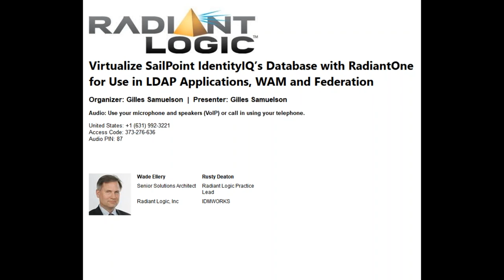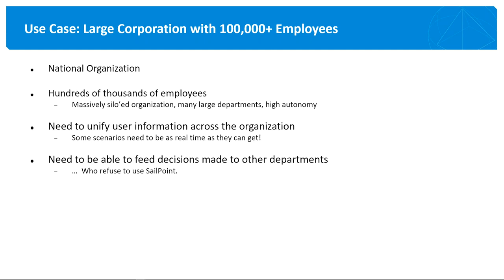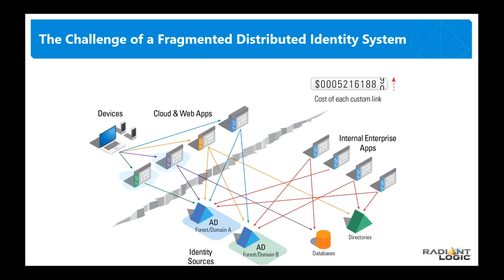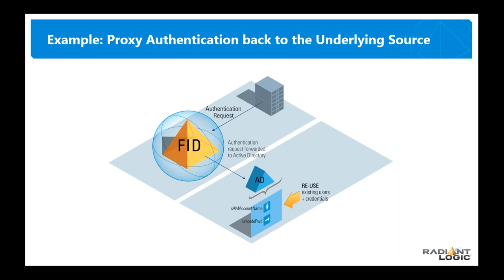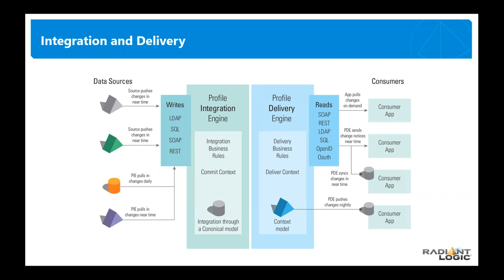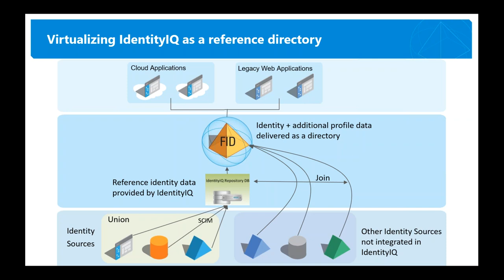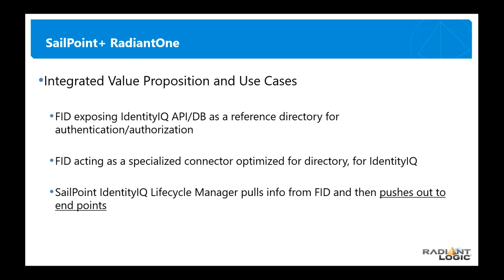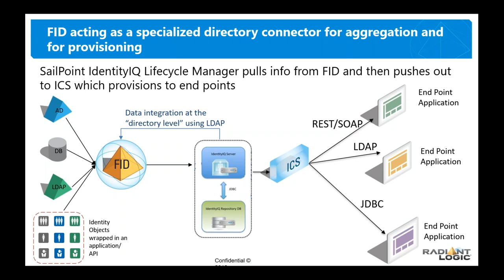Radiant Logic Webinar: Virtualize SailPoint IdentityIQ’s Database with RadiantOne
Virtualize SailPoint IdentityIQ’s Database with RadiantOne for Use in LDAP Applications, WAM and Federation

Learn how the RadiantOne federated identity service can virtualize the identity information stored in the SailPoint database to create a centralized, integrated directory. So that the SailPoint identity data can now be used for authentication and authorization—by apps that couldn't consume these IDs before.